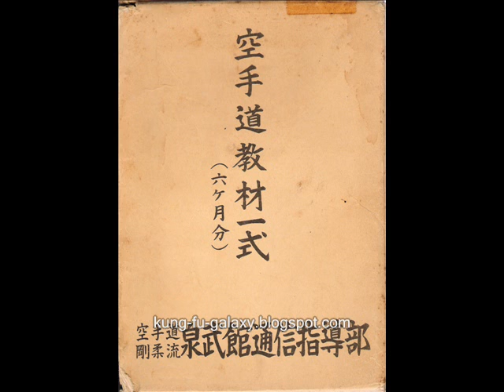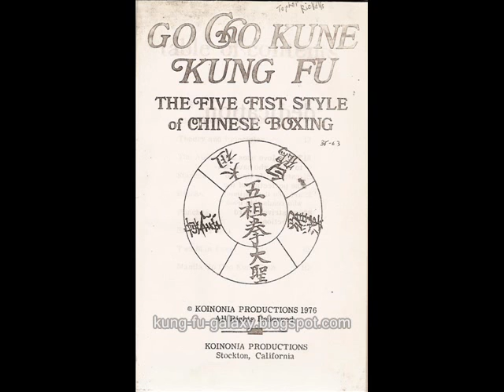Kung Fu Galaxy - Mark Wiley & Russ Smith.